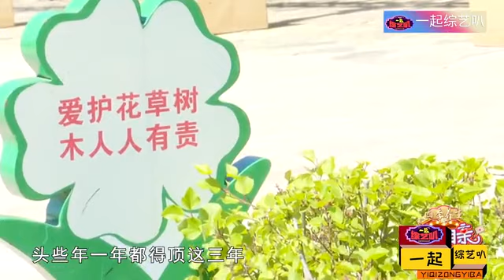美女大媽要求高，要年薪30萬，被大爺懟的不敢還嘴#綜藝安利官#